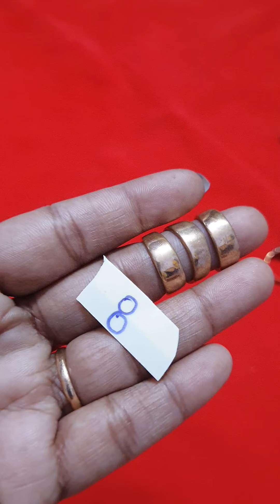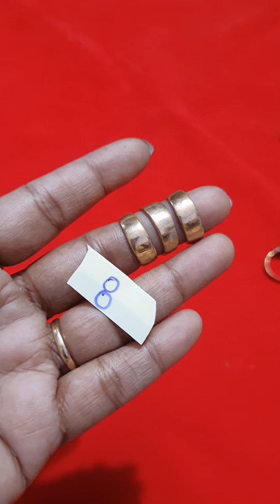💍💍 panchalohamrings impondallors with black beads 🎇🎇🎇🎇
hi..

Google Pay.
Bank transfers.
Phone pay.
Paytm.

Necklace Pendant Bangles Earring Mangalsutra Jhumkas Choker Kada Bracelet Payal Belt Brooch Fingerring Tikka Baju Band#Hairclip#Chain#Earchain#Nosepin#Sindoorbox#Toe Rings#panchaloham#impon#getti#5metal#imitaion#imitation#mugapuchains#ect..